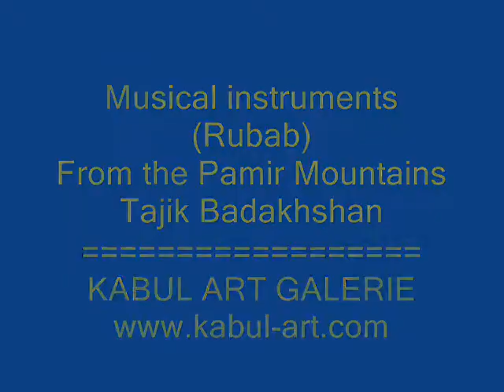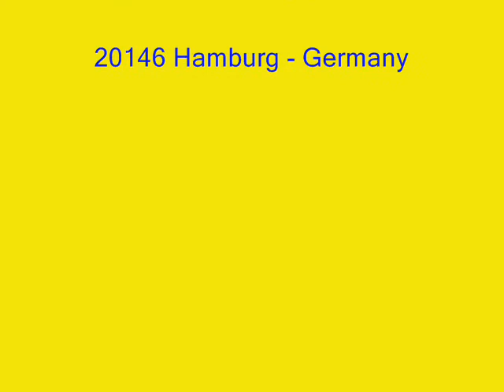Music and Poetry from the Pamir Badakhshan Mountains Musical instrument Rubab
Most specific for Tajik Badakhshan is the rubab, a long-necked lute with a bowl-shaped belly covered with skin. Five gut strings are attached to the wooden pegs and another one to a peg in the side of the neck. The strings are plucked with a thick wooden plectrum